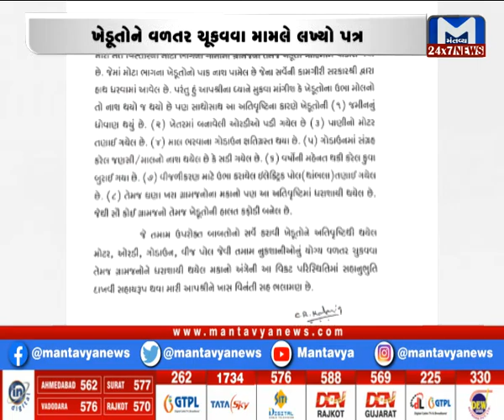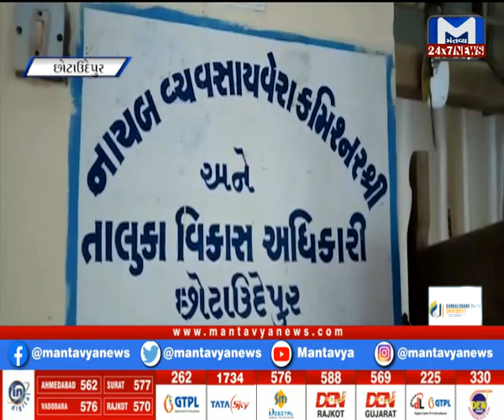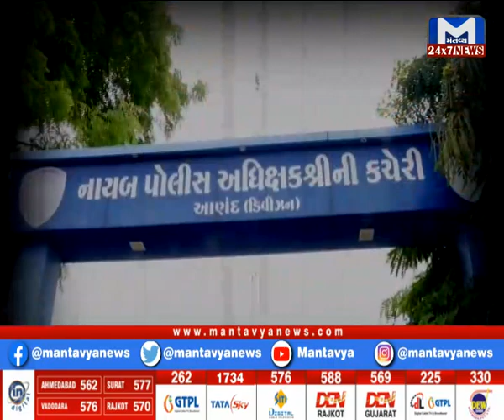Gujarat Roundup (20/09/2021)